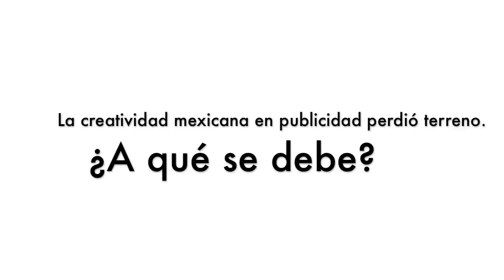Pepe Montalvo / Entrevista por Molcajete Blog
Pepe Montalvo es la mente detrás de uno de los éxitos publicitarios con más impacto en México, Librerías Gandhi.

Pepe fue uno de los speakers más celebrados en la Bonus Creative Week 2013. Un día antes de su conferencia tuve la oportunidad de platicar con él.

El primer blog sobre la economía creativa de la Ciudad de México.

EL FUTURO ESTÁ EN LA MEZCLA.